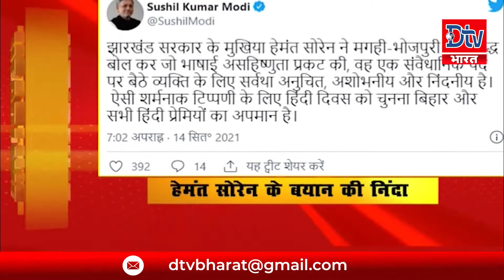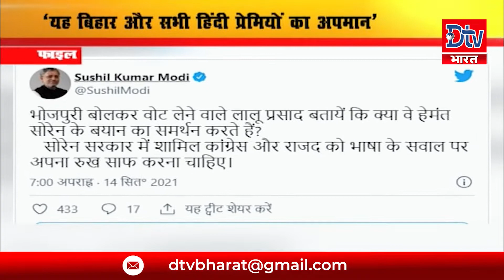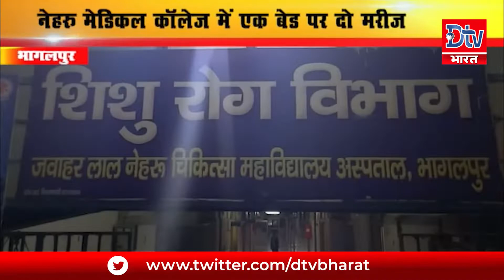देखें बिहार-झारखंड समेत देश की तमाम खबरें @8AM